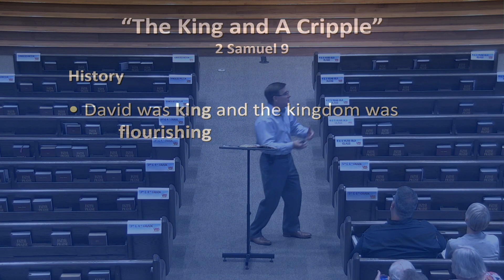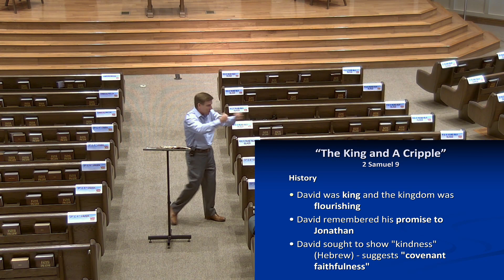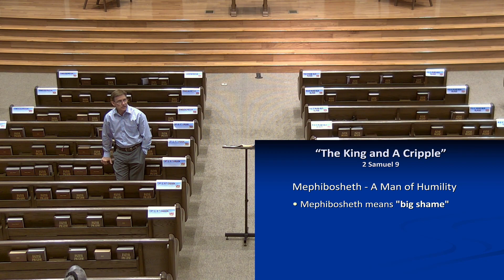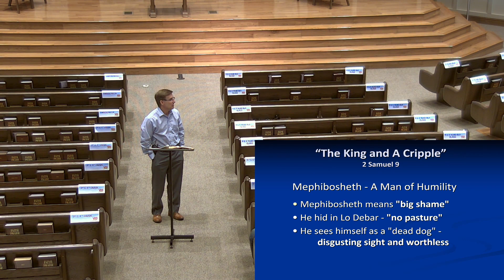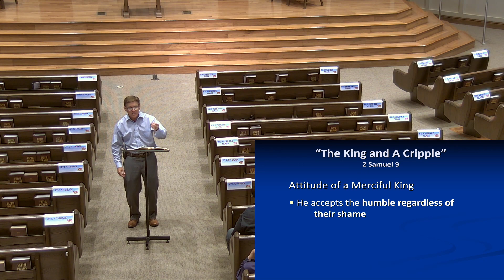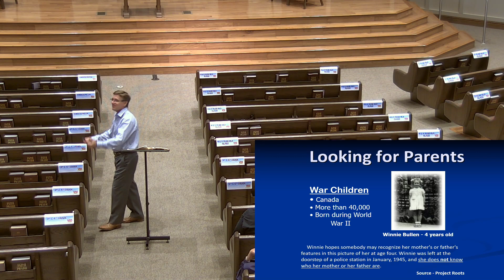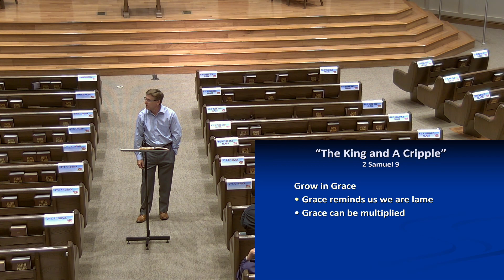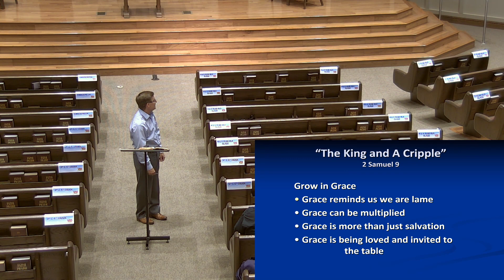2021-06-09 VBS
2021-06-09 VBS